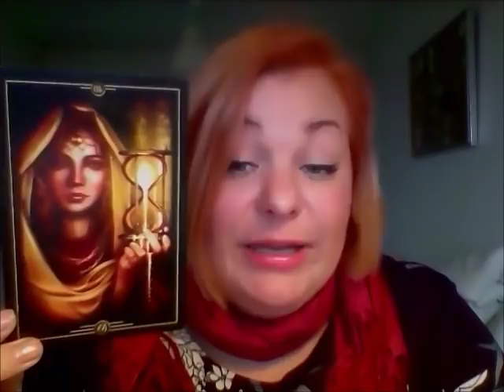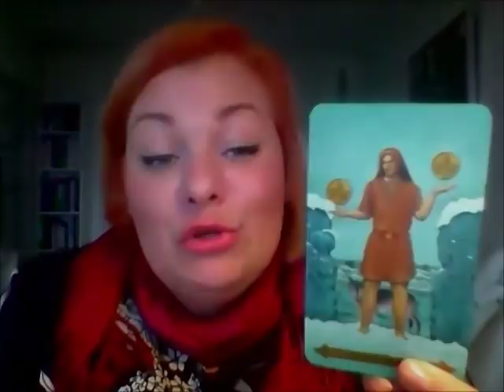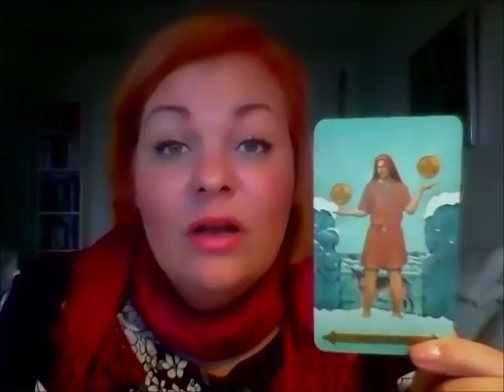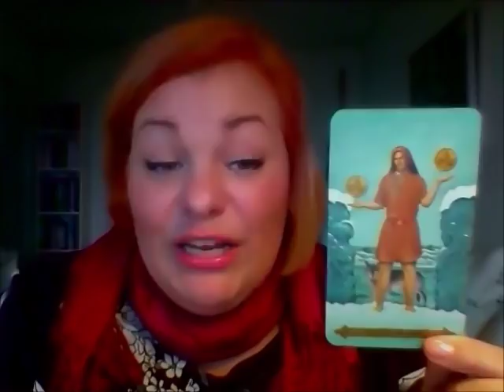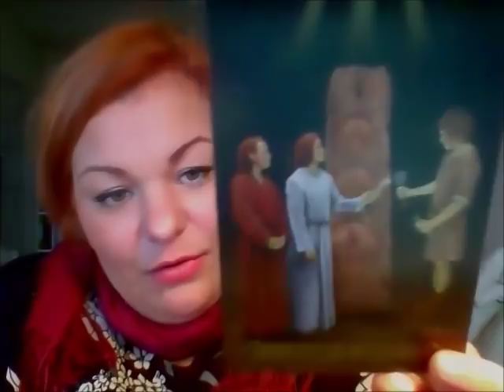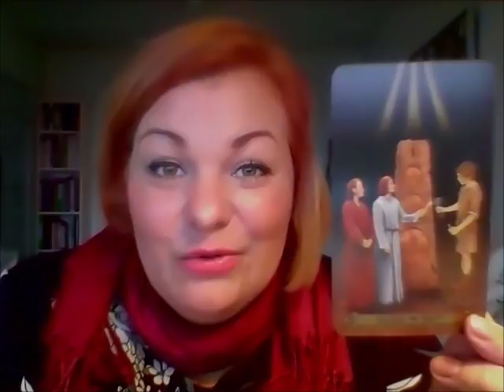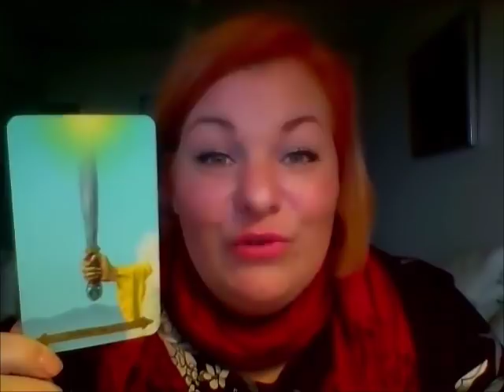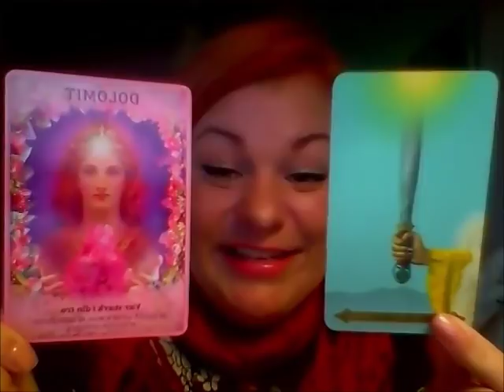FISK FEBRUAR - RETNINGSSKIFT OG TEAMWORK, PAS PÅ TIDEN IKKE RENDER FRA DIG